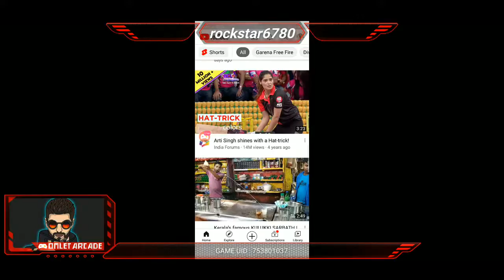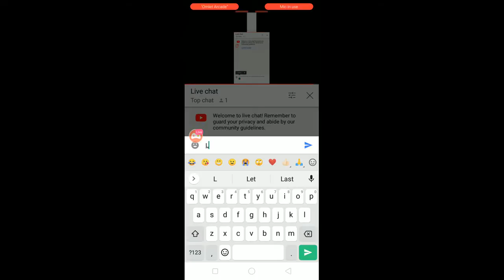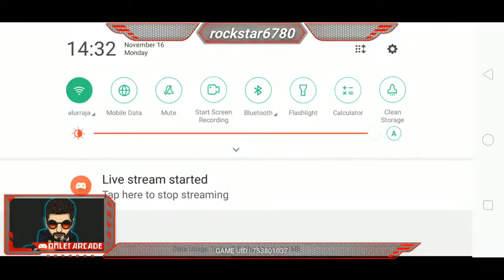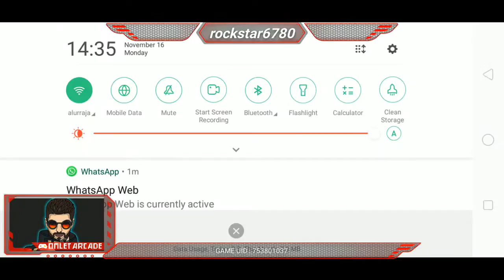free fire live stream 🔥🔥|| road to 50 subs || rockstar gamer is live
FREEFIRE LIVE